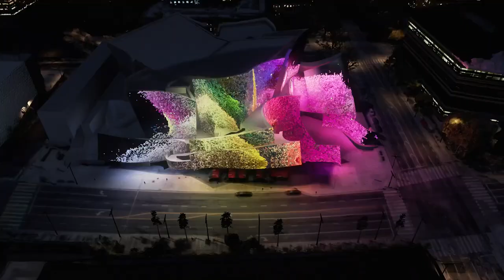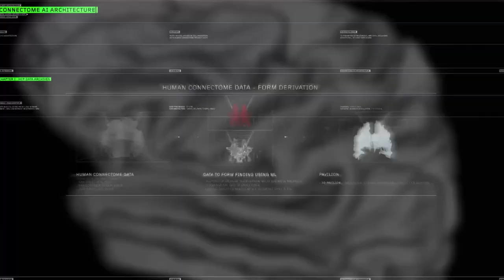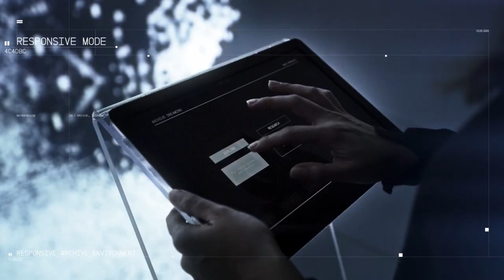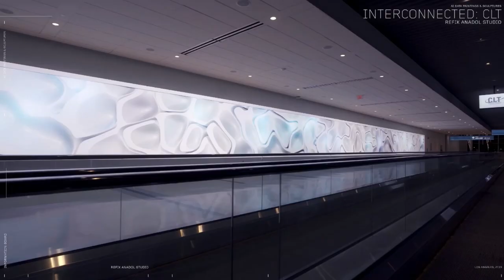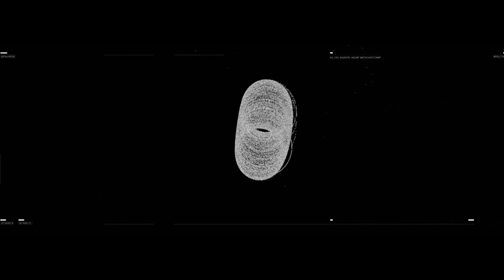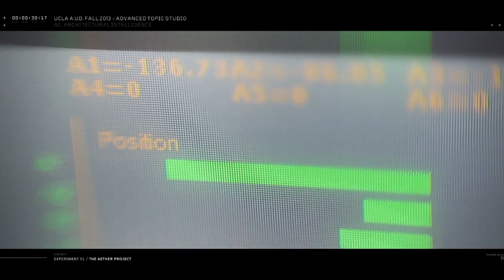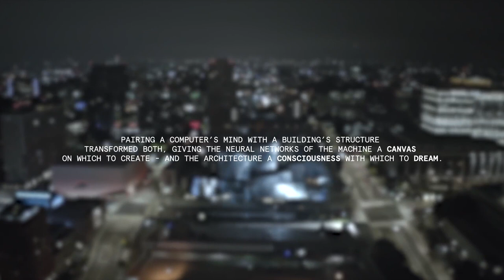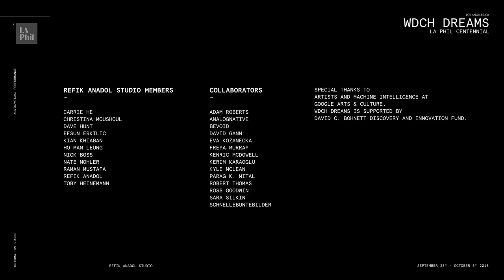Refik Anadol Supercut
Refik the Great!
(mos)